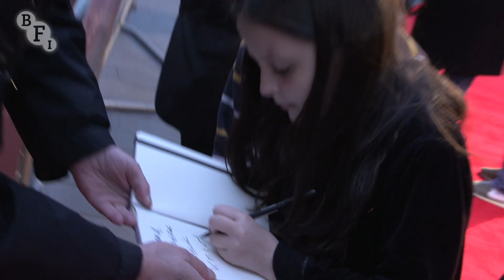56th BFI London Film Festival: Day 8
Day 8 of the 56th London Film Festival saw Ben Affleck's tense thriller Argo screen as the Accenture Gala while Michael Winterbottom's delicate study of the family unit,  Everyday, played in Official Competition.